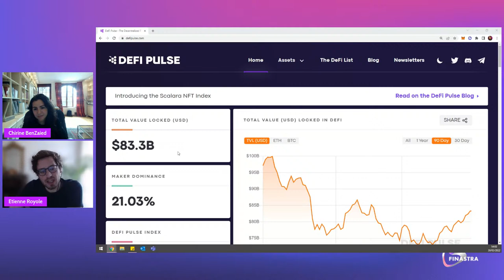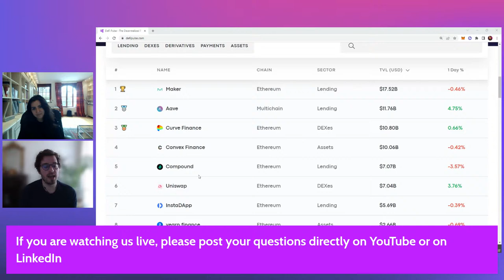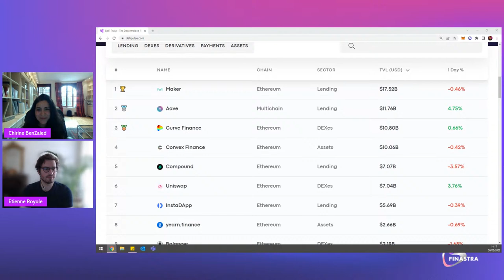Hack to the Future: DeFi protocols & indices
Join us for a discussion with Etienne Royole, former CEO and advisor at DeFi Pulse, as we explore the DeFi space.

The session will cover the following topics:
- State of the art of DeFi
- Intro to DeFi Pulse and its mission of DeFi Pulse, identifying the top 1% DeFi projects.
- Exploring the DeFi indices, eg DPI, how they work, the value they bring and what's next in the space
- The challenge of connecting DeFi with real world assets and traditional finance, the role banks can play, the challenges ahead and what's coming next
- Some of the DeFi challenges and topics the Hack to the Future participants can tackle

Speaker:
Etienne Royole, Former CEO and Advisor, DeFi Pulse

Hack to the Future 4: A fintech movement igniting a world of financial sustainability, inclusion and empowerment!

Building on the success of our previous Hackathons – to redefine finance for good and build an unbiased fintech future, we continue to use our position in the market to inspire the fintech space to be open by default for everyone, as we strive for financial sustainability, inclusion and empowerment.

This year we aim to drive engagement beyond our global fintech ecosystem with three key themes that are inclusive and open to all: ESG, Embedded Finance and DeFi.

Join the conversation on social media by using the following hashtags: HackToTheFuture and OPENbyDefault